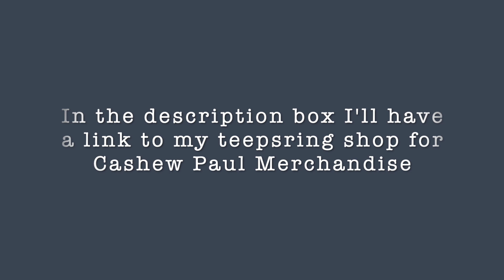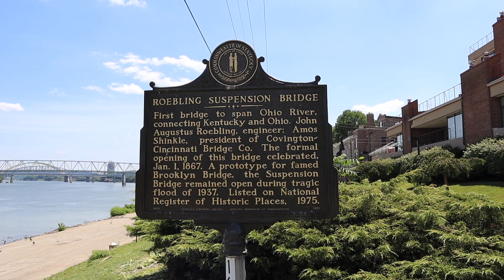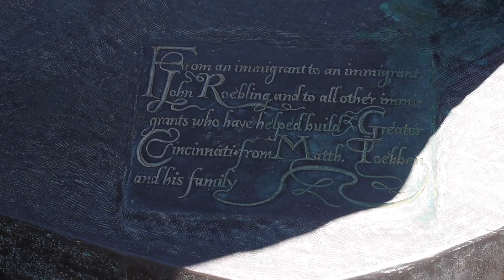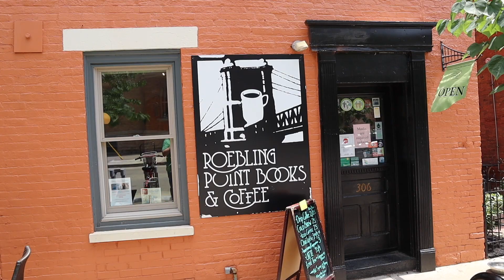Cincinnati's Roebling Suspension Bridge - Legacy of Genius and Industrial Wonder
Join me on the banks of the Ohio River as we enjoy the view of the Cincinnati skyline. Today we explore the Roebling suspension bridge! It was designed and built by German immigrant, John Augustus Roebling. He was one of the nineteenth century's most brilliant engineers, architects and inventors. His influential work altered the physical landscape of America.

His masterpiece, the John A. Roebling Bridge is recognized as one of Cincinnati’s most enduring landmarks and incorporates his groundbreaking invention of wire cables. A precursor or prototype to the more famous Brooklyn Bridge, it brought together Covington, Kentucky and Cincinnati - forever changing commerce, while uniting communities. This was in fact, the first bridge to span the Ohio River. It opened on January 1, 1867.

John Roebling believed that bridges must be aesthetically pleasing in addition to being well engineered. He emphasized visually pleasing curves of the towers' Romanesque arches and capped them with Greek crosses covered in gold leaf.

Roebling died at 63 from injuries sustained while surveying for another project. His son, Washington, finished what was then the longest suspension bridge in the world. Washington Roebling went on to build his father's designed Brooklyn Bridge with the assistance of his wife, Emily.

John A. Roebling designed 10 bridges and only three still stand. His ingenious application of wire cables, has been borrowed by builders in the decades since his death.